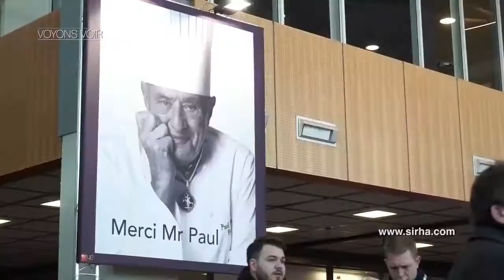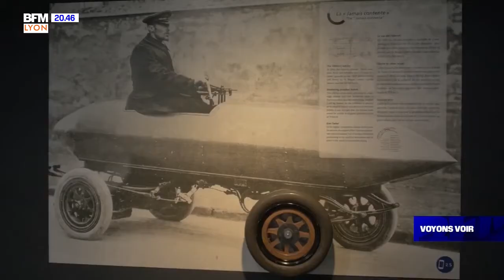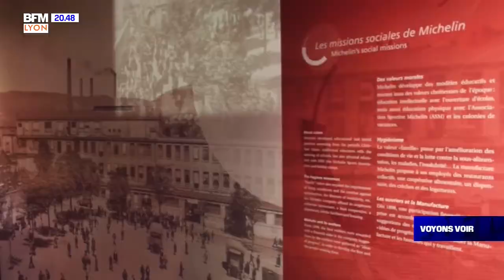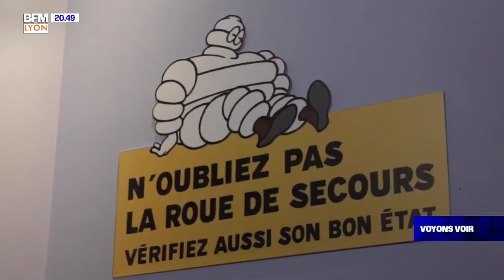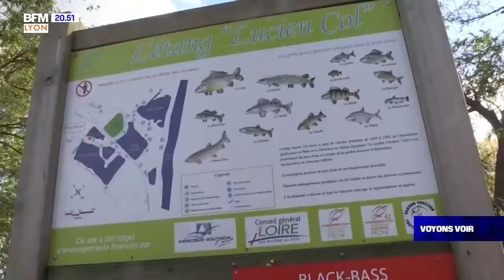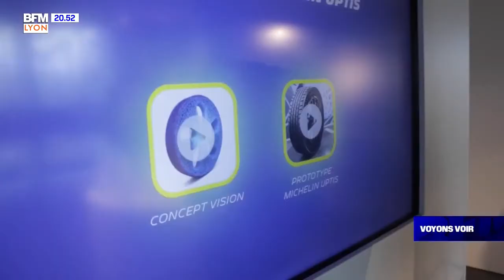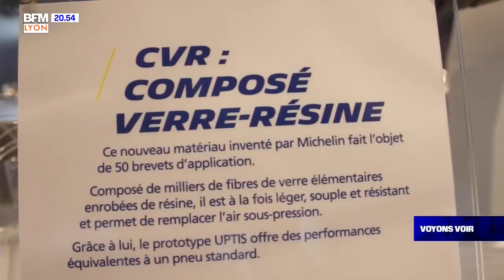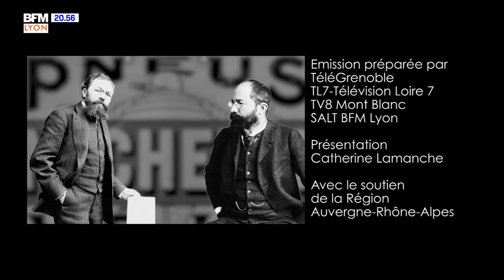Voyons Voir : découvrez l'histoire du groupe Michelin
Retour sur l'histoire des frères Michelin et l'évolution de la mobilité depuis le siècle dernier au sein du Musée Michelin et découvrez le centre de recherche et développement du groupe.